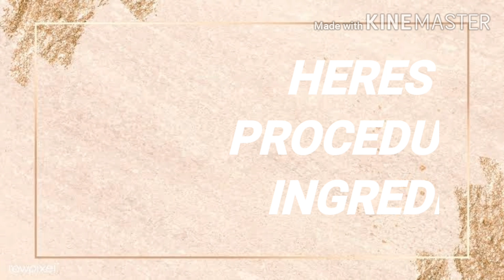PORK SINIGANG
sinigang yummy food filipinofood filipinocuisine panlasang pinoy#nativefoods#easycooking#fastcooking#vegetablescooking#homemadecooking#cooking#pinoyfood